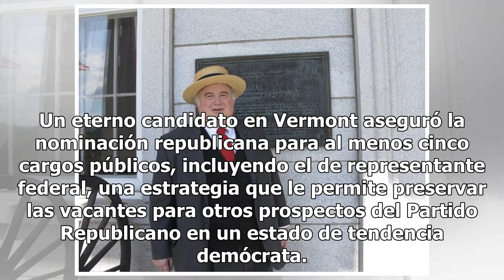Candidato republicano en Vermont va por 5 cargos públicos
Un eterno candidato en Vermont aseguró la nominación republicana para al menos cinco cargos públicos, incluyendo el de representante federal, una estrategia que le permite preservar las vacantes para otros prospectos del Partido Republicano en un estado de tendencia demócrata. En las elecciones prim...